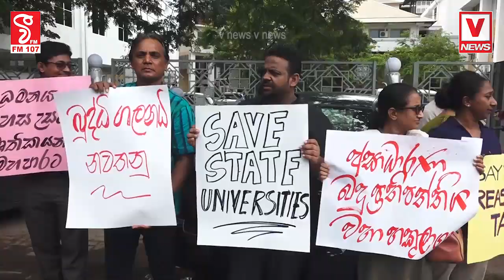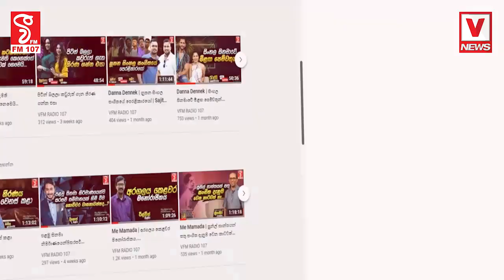කැම්පස් ඇඳුරෝ යළිත් පාරට බසියි.. උඹලා දැනගනිල්ලා මේ පිච්ජ් එක අපේ..උඹලට මේකේ මැච් ගහන්න දෙන්න බෑ..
කැම්පස් ඇඳුරෝ යළිත් පාරට බසියි..
උඹලා දැනගනිල්ලා මේ පිච්ජ් එක අපේ..
උඹලට මේකේ මැච් ගහන්න දෙන්න බෑ..
හොඳයි එහෙනම් අපි දෙකෙන් එකක් විසඳගමු..